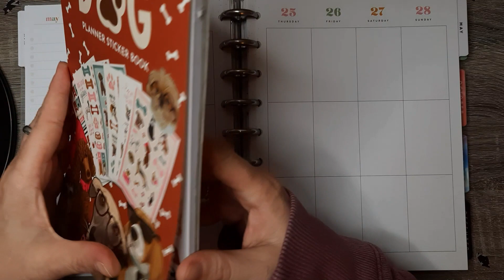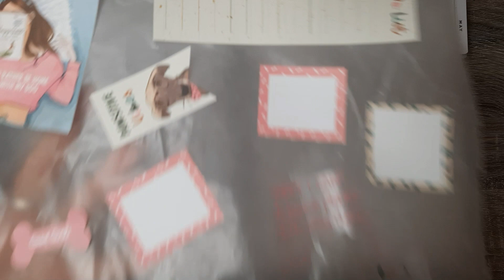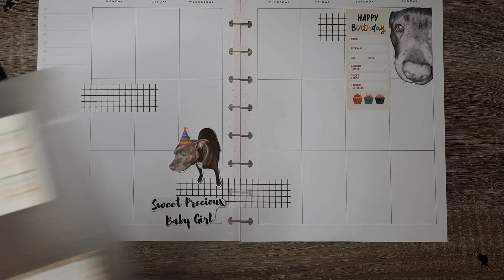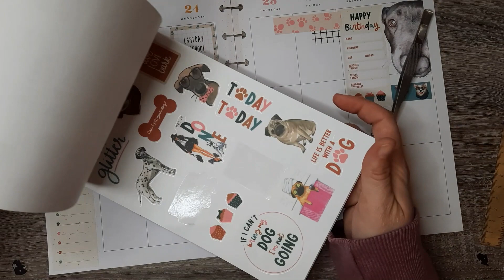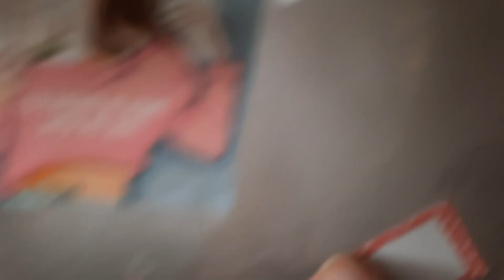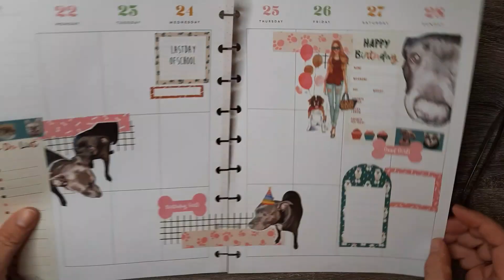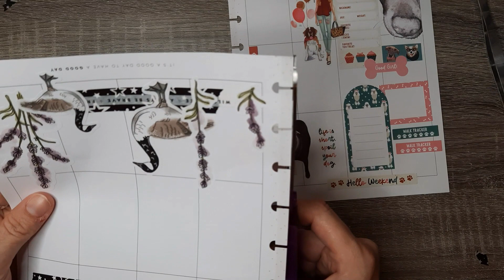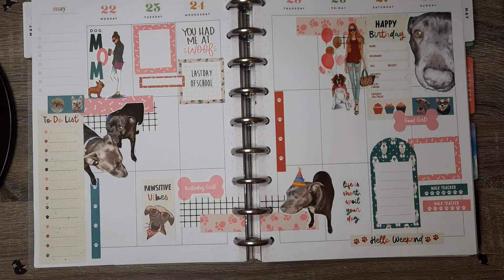Classic Vertical -- May 22-28 -- The Happy Planner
This is a vertical classic Happy Planner & mini dashboard Happy Planner, for my "planning" social media content.

Happy Planners Used:
Life's A Party (classic vertical)